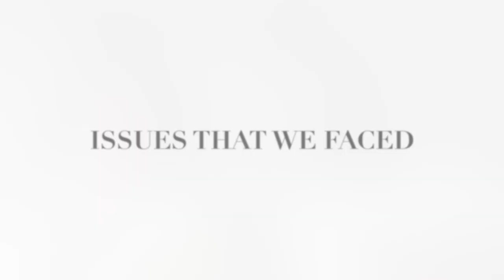This is the Truth About TAPIF That No One Will Tell You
💡 In today's video, we are talking to you about the realities of the Teaching Assistant Program in France (TAPIF). We talk about some of the most common complaints from assistants, give you solutions to these problems, and tell you how you can avoid them in the first place. We also go into some detail about our experiences with the 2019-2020 round of the program. This is a long, but very frank, conversation that we feel is very important for past, present, and future assistants to watch. Some of the things in this video may be tough to hear, but we are open to conversation or any input that you might have.

⏱️ TIMESTAMPS:
-Introduction: 0:00
- Goals of the Video 0:33
    - TAPIF Assistant Facebook Group Explained 1:09
    - Video Topic Overview 2:07
- Topic 1: Money Issues 3:07
    - Unethical Wages 3:11
    - Who employs TAPIFers? 4:39
    - TAPIF’s Savings Recommendations 5:43
    - Government Assistance (CAF) 7:49
    - Under-the-table Work 10:05
    - Making Minimum Wage (SMIC) 12:27
    - Budgeting for TAPIF 14:32
- Topic 2: Representations vs. Reality 15:56
    - Positive TAPIF Representation 16:46
    - Mental Health Information 19:38
    - Difficulty of TAPIF 21:17
- Topic 3: Lack of Support from TAPIF 22:56
    - Seeking Support 25:24
- Topic 4: Making Changes 27:09
    - Doing your own Research Before Accepting 27:51
- Topic 5: Our Advice & Experiences 29:52
    - Why you Need to Learn French 30:05
    - Mentally Preparing to Live Alone 32:01
    - Financially Preparing for TAPIF 33:11
- Topic 6: Issues that We Faced as TAPIFers 34:44
    - Placement 35:14
    - How We Felt About Teaching 37:19
    - How We Fixed Our Problems 38:44
- Conclusion & Final Thoughts 39:29
    - Beware the TAPIF Assistant Facebook Group 40:21
    - Why You Should do TAPIF 41:33
    - What Are Your Thoughts? 42:34